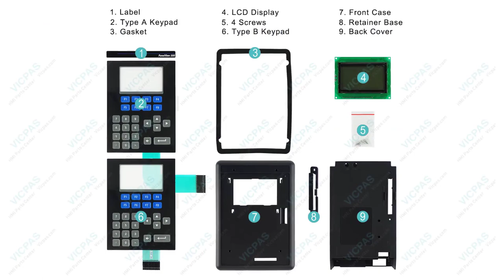Allen-Bradley PanelView 300 Series 2711-K3A5L1K Membrane Keypad LCD Display Screen Plastic Shell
2711-K3A5L1K Allen Bradley PanelView 300 Series Operator Keyboard LCD Display Panel Plastic Case Repair Replacement
where you can find Allen-Bradley PanelView 300 Series 2711-K3A5L1K Switch Membrane, LCD Display, Gasket, Label, Screw, Memory Card Retainer Base and Enclosure, more parts and product detail than you ever thought possible!

2711-K3A10L1
2711-K3A17L1
2711-K3A2L1
2711-K3A5L1
2711-K3A5L1K
2711-M3A18L1
2711-M3A19L1

VICPAS is the leading global provider of replacement, we have an inventory of membrane keypad keyboards, protective film, touchscreen, plastic cases and other accessories for Allen Bradley PanelView 300 HMI repair replacement.

Skype: CMT-Kandy
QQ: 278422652